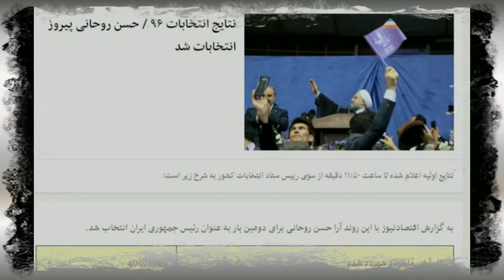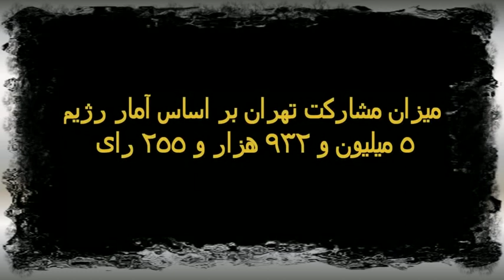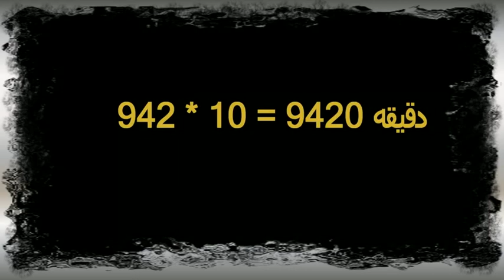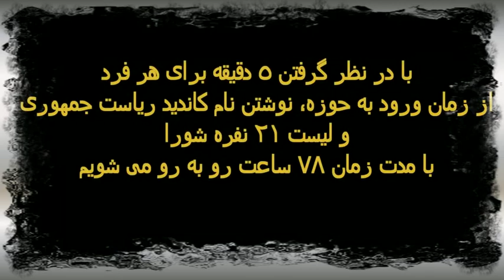بررسي آمارهاي شرکت مردم در انتخابات « دو دو تا = چهار تا »، حساب سر انگشتي ؛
IRAN, ELECTION, NUMBERS, LIES, TERRAN,